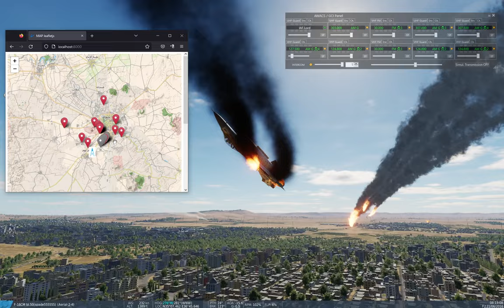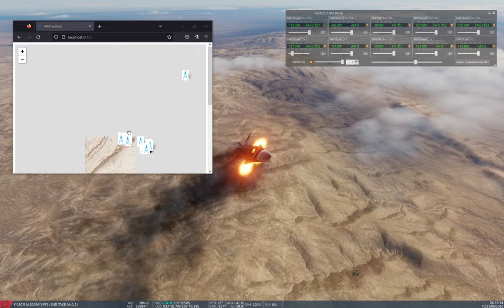DCS: observer - Rise up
fiod9 mission

0:00 - init
5:00 - attack run on SA-8
7:18 - Patriot on
7:43 - furball
8:59 - red on red
23:00 - furball
51:35 - red on red
1:03:14 - flanking west
1:05:14 - bunker strike